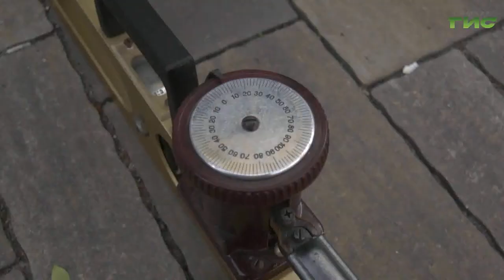В Самаре прошла приемка дороги на улице Арцыбушевской